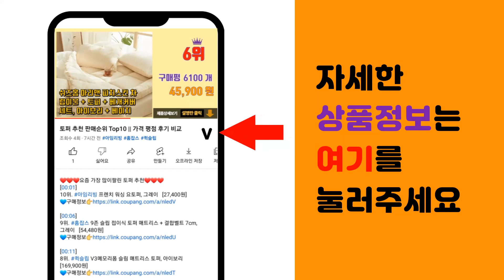여자맨투맨 추천 판매순위 Top10 || 가격 평점 후기 비교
❤️❤️❤️요즘 가장 많이팔린 여자맨투맨 추천❤️❤️❤️

[00:01]
10위. 요모조모 2423 계단 패턴 투 컬러 라운드 니트 [19,800원]

[00:06]
9위. 잇츠심플 에이미 크롭 레터링 라운드 맨투맨 [19,900원]

[00:11]
8위. 잇츠심플 여성용 빈티지 루즈핏 맨투맨 [15,900원]

[00:16]
7위. #[당일출고] 탑보이 남녀공용 특양면 무지 맨투맨 (KKA033)   [15,700원]

[00:21]
6위. 엘라모 3M 무지 맨투맨 [19,800원]

[00:26]
5위. 벤힛 스트릿 로고 세미 오버핏 특양면 맨투맨 [16,900원]

[00:31]
4위. 코자와 디센터리 여성 루즈핏 맨투맨 2종 [19,800원]

[00:36]
3위. 요거꾹 여성 오버핏 맨투맨 빅사이즈 간절기 [15,800원]

[00:41]
2위. 여성용 긴팔티 슈퍼드림 오버핏 기모 맨투맨 [16,820원]

[00:46]
1위. 로또 여성용 에센셜 플리스 오버사이즈 스웻셔츠 [11,910원]